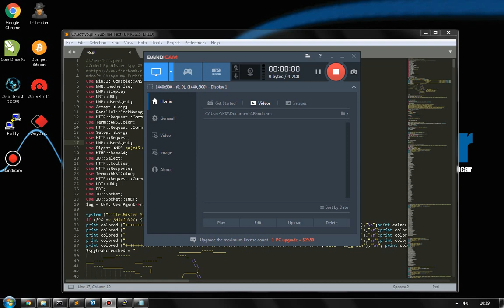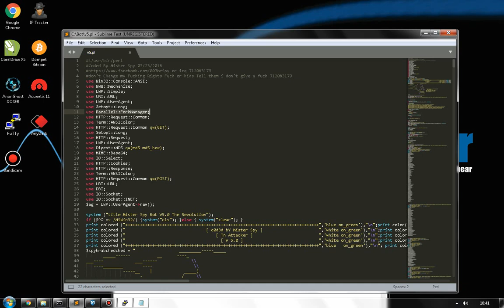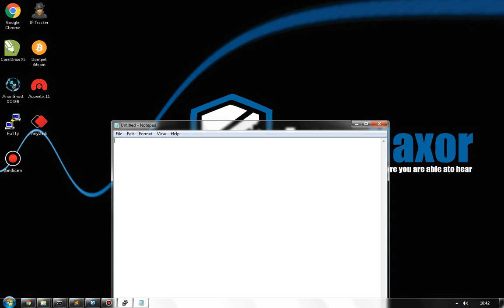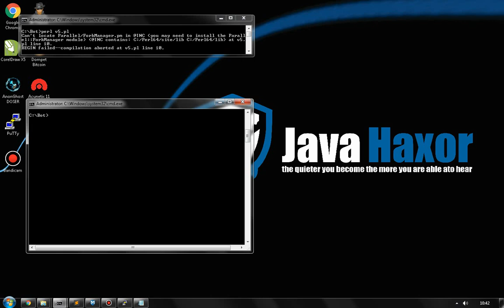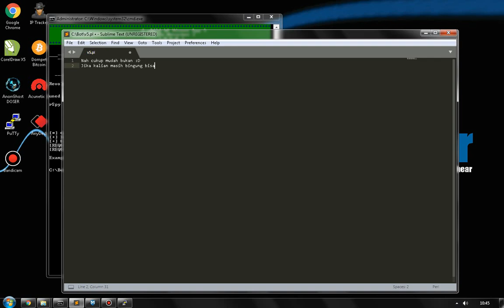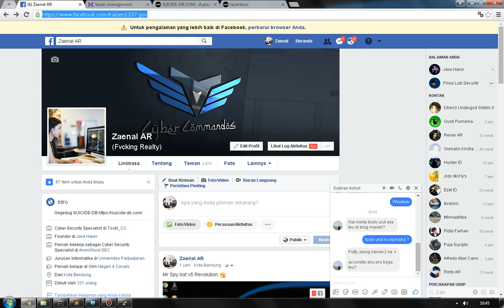Error Parallel ForkManager Package Perl Not Launch In Windows [ How to FIX! ]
Many problems arise for Windows users to run some Penetraion tester tools or other files so, here I will give a trick to overcome the Parallel-ForkManager error in Perl program, you can see well

Installation Command :
ppm install Parallel-ForkManager